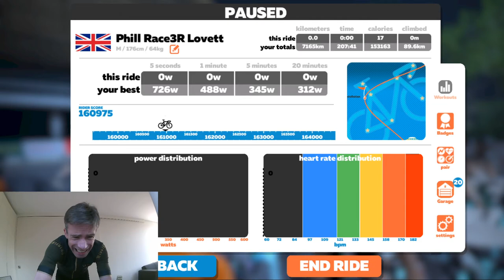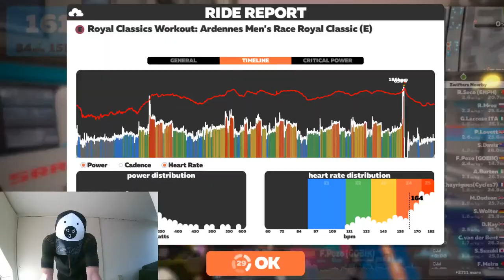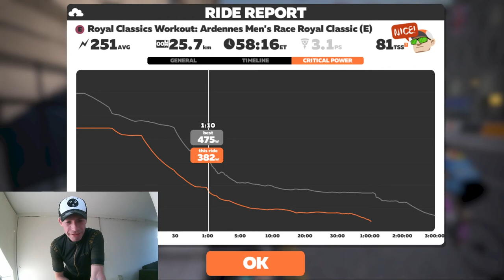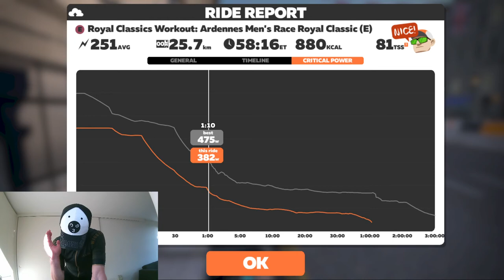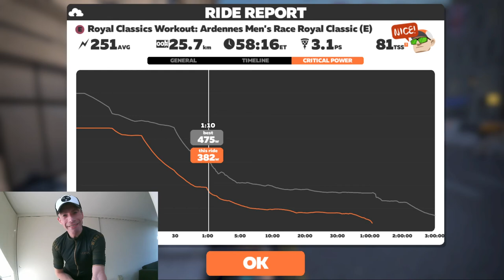RACE TRAINING - Zwift Royal Classic - with MICHAEL DODSON & RADOSLAW MRÓZ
Great way to start the day - fun and challenging training, with the cycling community!!